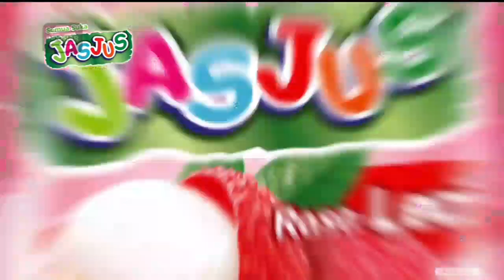Jasjus Leci • Manis Leci Asli Segar • TVC Edisi 2022 • Iklan Indonesia 15 sec